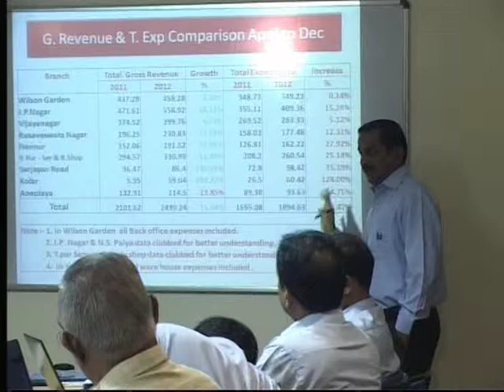mandovi clip 1